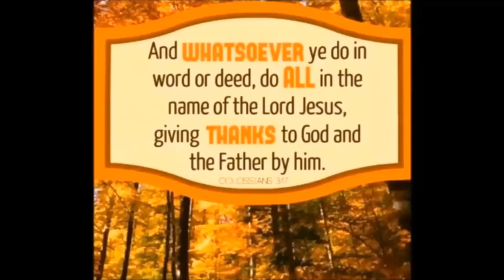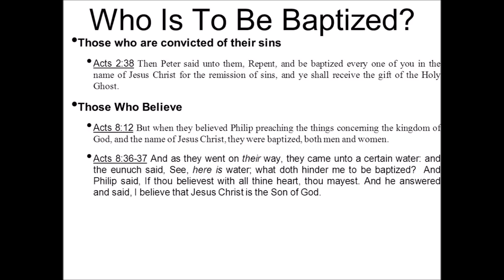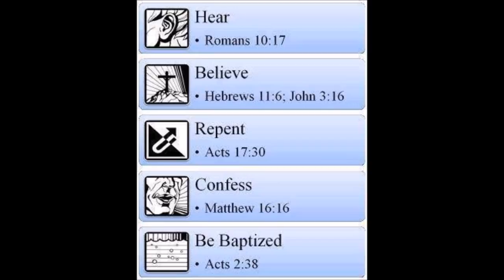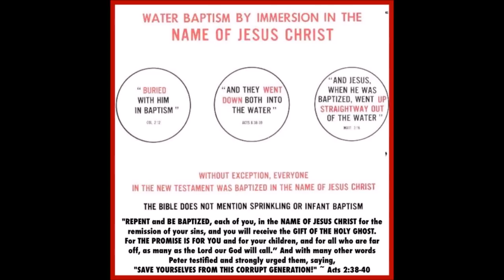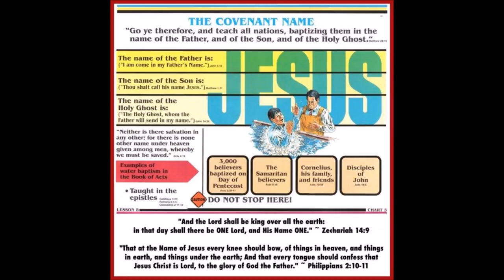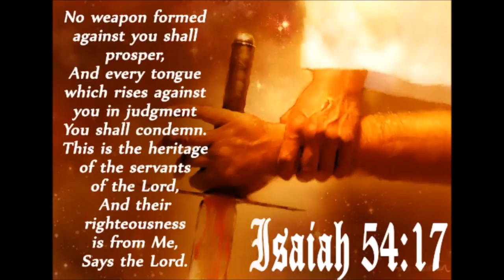There is a War on the Floor by Josh Herring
A lot of us know how to pray for ourselves, but not many intercessors are out there. God wants people who can stop the works of the devil, whether in word or deed, for His glory. God needs us to pray to new dimensions. This is a must see and hear video for any faithful servant of the Lord.